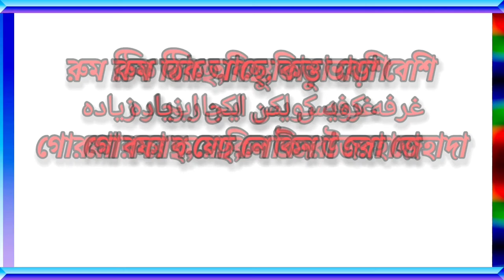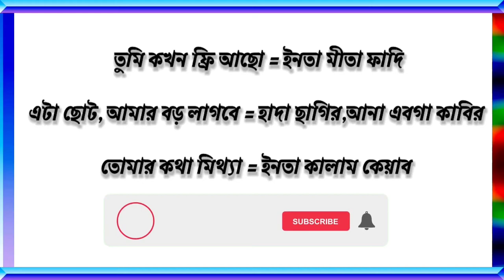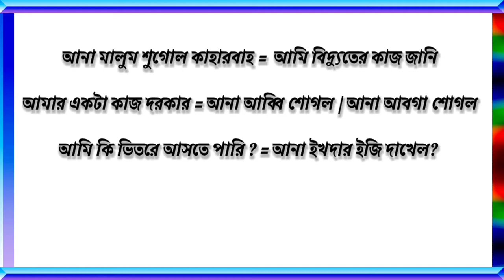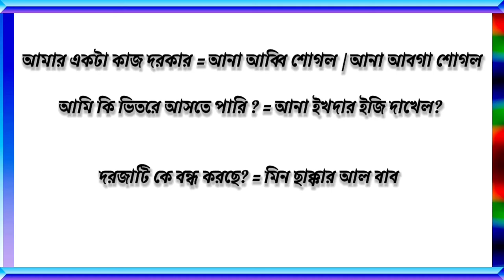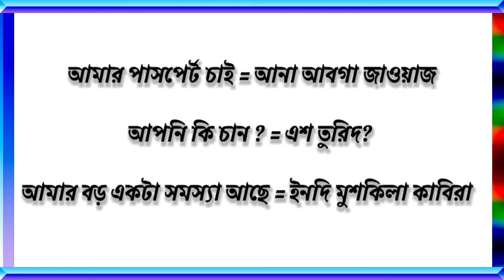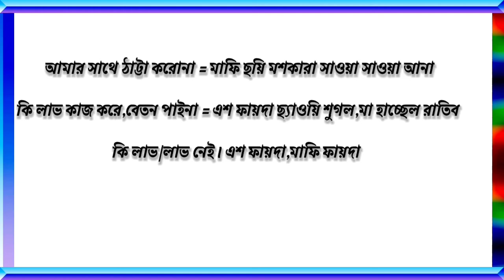আরবি ভাষা শিক্ষা ২০২২-আরবি ভাষা-আরবি ভাষায়-আরবি ভাষায় কথা বলা _arabic to bangla-arabi language